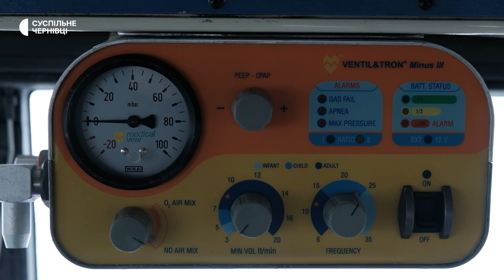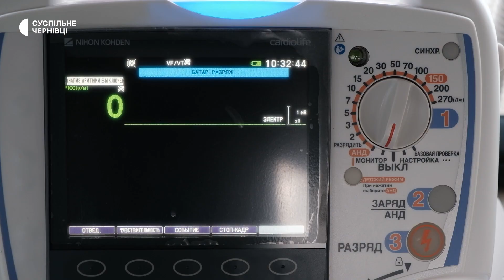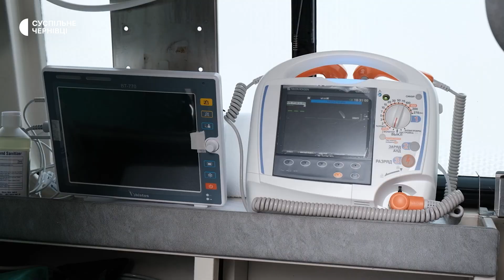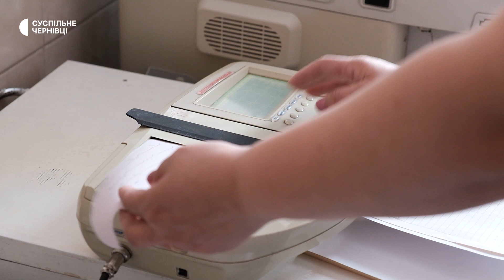У Чернівцях запрацювала інфарктна бригада кардіоцентру: допомагають при болях в серці та інфарктах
У Чернівцях запрацювала інфарктна бригада обласного кардіоцентру. Кардіологи виїжджають на виклики та безкоштовно надають допомогу при гострих болях у серці та підозрі на інфаркт, за потреби людей шпиталізують. Бригада складається із трьох медиків та працює у Чернівцях і передмісті. Викликати бригаду можна за номером 5103. Як виїжджають на виклики – у відео.